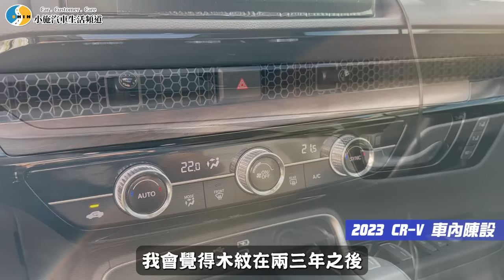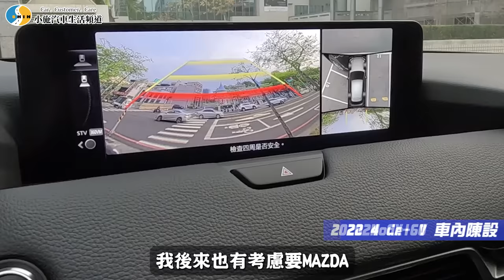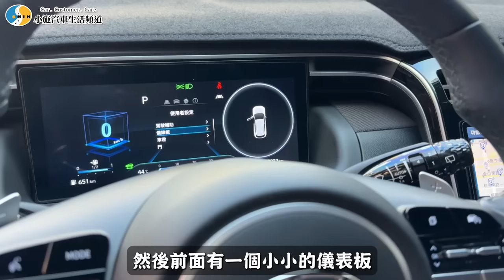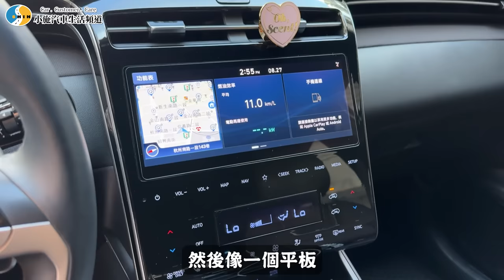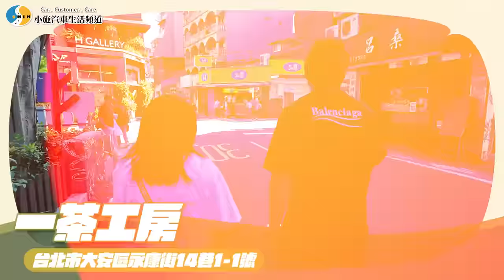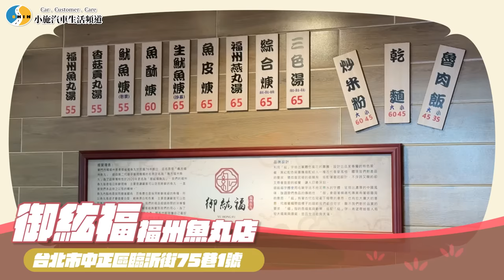【老施機來帶路】人妻口袋美食大公開！已購買，小施愛吃。 ft. @Maguhaley /2024 Hyundai-Tucson GLTH-C